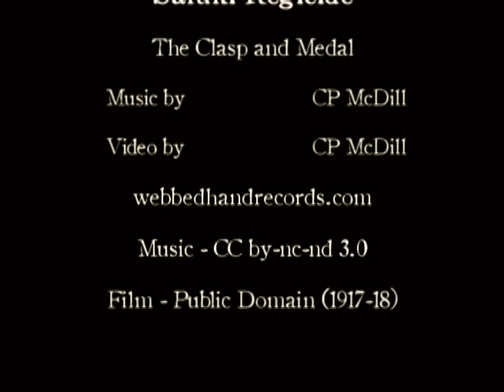Saluki Regicide - The Clasp and Medal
visit webbedhandrecords.com -- "The Clasp and Medal" is from Saluki Regicide's album Mirage Emigrants, downloadable free from Webbed Hand.

The WWI-era footage in this video is Public Domain (1917-18), and available from Internet Archive.